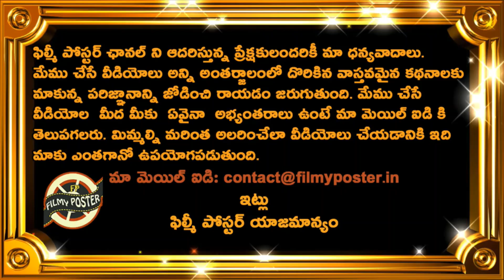Rahul Dravid Reveals Team India Plan For T20 World Cup|T20 World Cup 2022 Latest Updates|FilmyPoster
Rahul Dravid Reveals Team India Plan For T20 World Cup|T20 World Cup 2022 Latest Updates|FilmyPoster|Filmy Poster